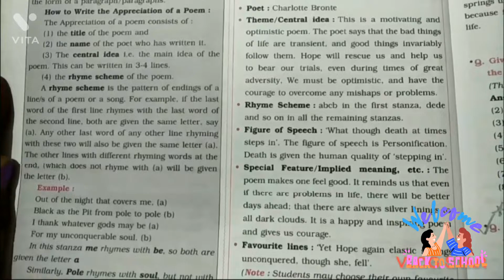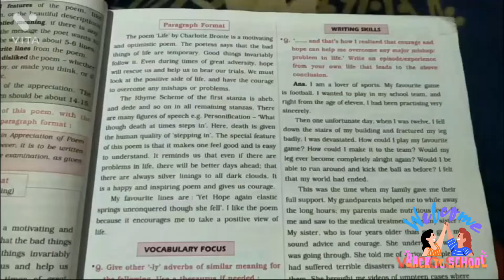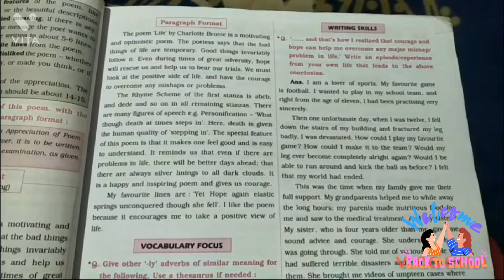1.1 life poem class 9 English workbook digest answers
@krantipatil_ follow on ig